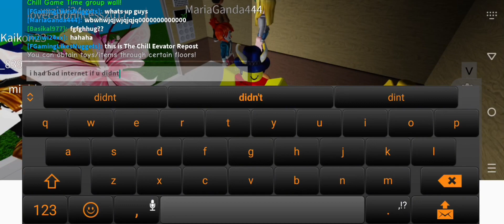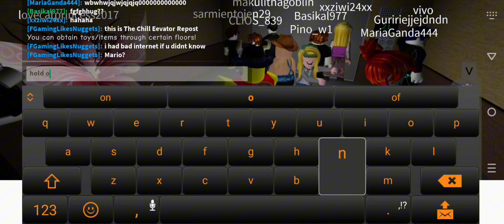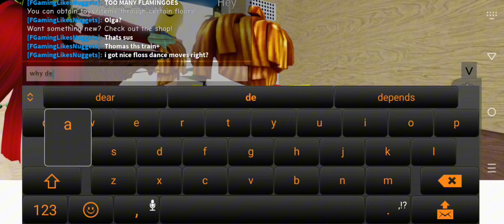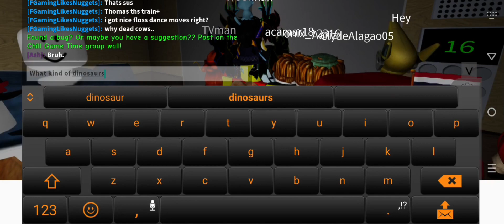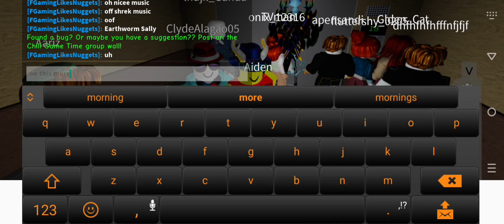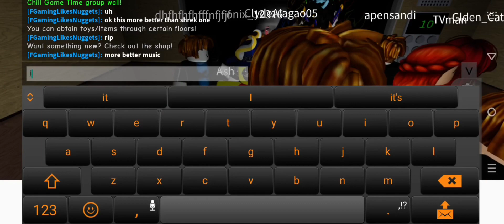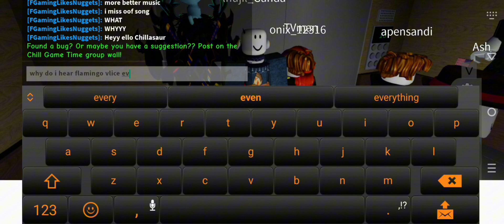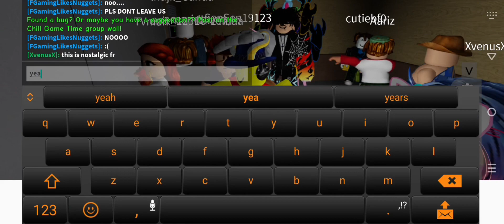Wanna Chill in The "Chill Elevator?" (Roblox The Chill Elevator) (REPOST)